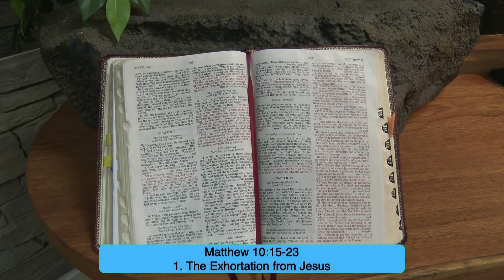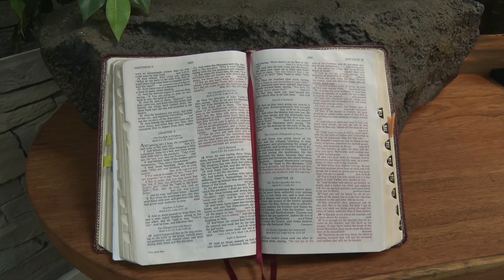Sunday 6 27 21 1000